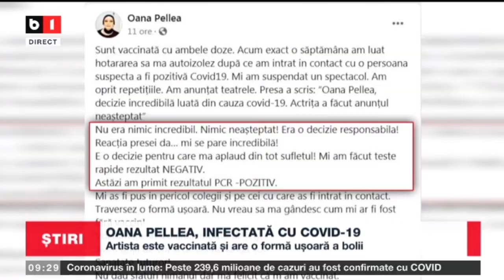OANA PELLEA, INFECTATA CU COVID 19_Stiri B1_14 oct 2021